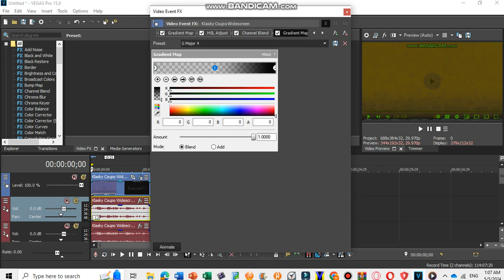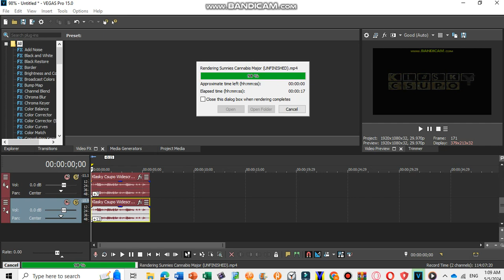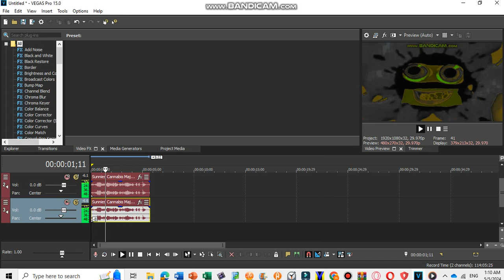How To Make Sunnies Cannabis Major on Sony Vegas Pro